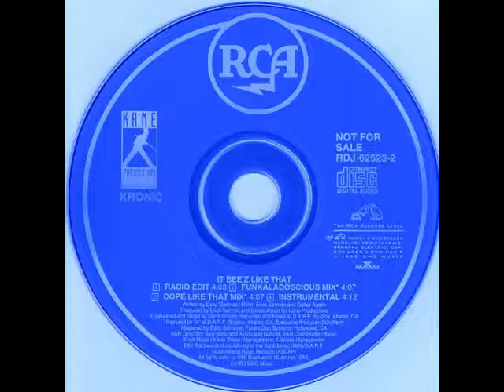Kronic - It Bee'z Like That ( Dope Like That Mix )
Kronic ‎– It Bee'z Like That 1993